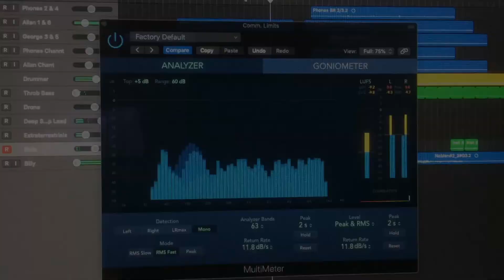A Bad Reputation is a Good Place to Start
The NoMen with Phones Sportsman. Pumping electro beats!!! From the album of the same name out on NoMen Records 2020.